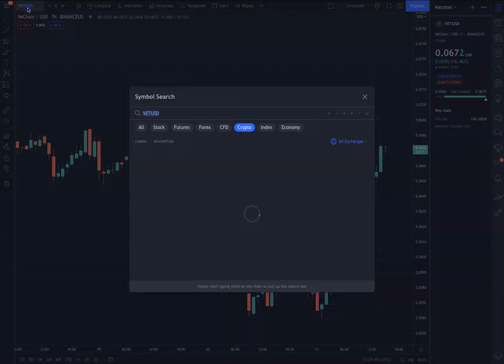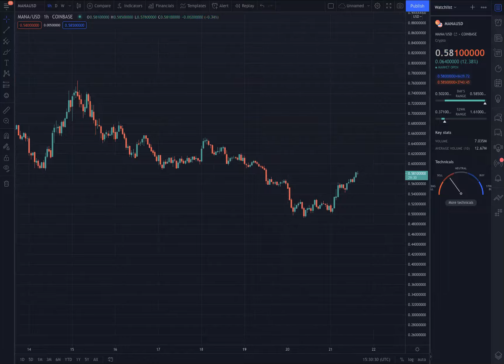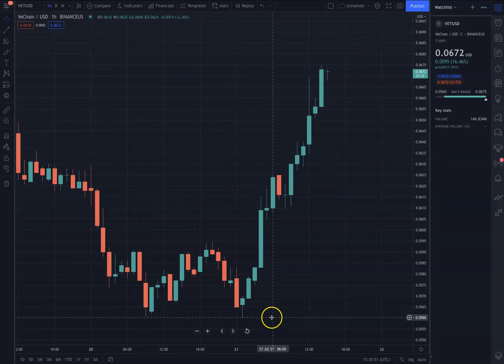VET Pumping on News Bitcoin showing signs based on Talk lets talk crypto